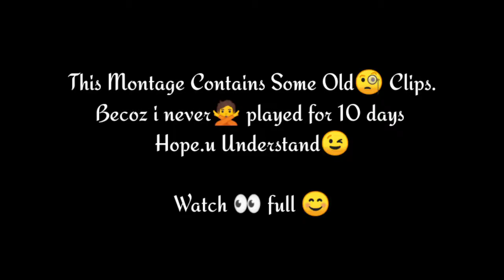God Of Sniper🔥 REDMI NOTE 8PRO PUBG. REDMI NOTE 8PRO PUBG TEST. REDMI NOTE 8PRO PUBG GRAPHICS ⚡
16 year old boy playing for skill improvement        and enjoyment not for kd Or tier🇮🇳

Style  - Classic

Recorder - inbulit

                               - Pscc
                               - Pixel lab
                               - Adobe lightroom
                               - Alight Motion

IGN -- IG MitaNsh Yt ,  Mitansh, payalgamingyt

Song -- Willi William feat. Cris cab paris

Tags

HeadBlaster With SniperPUBG MONTAGE -SAMSUNG
A3,A5,A6,A7,J2,J5,J7,S5,S6,S7,59,A10,A20,A30,A50,A70

CONFIGURACIÓN PERFECTA para SAMSUNG A3,A5,A6,
A7,J2,J5,J7,S5,S6,S7,59,A10,A20,A30,A50,A70 // PUBG
MOBILE

Kinganbru react on me
Samsung   S3,S4,A3,A5,A6,A7,J2,J5,J7,S5,S6,S7,S9,A10,A20,A30,A50,A70
Kinganbru, @kinganbru , gamexpro @gamexpro @legendx @gguruji @faroff @rdsgaming @eteon @googlebabagaming @captengaming @kabaliop @litboi @slowkingyt @ipopgaming @slaydevil @itsv3nm @neonxpawan